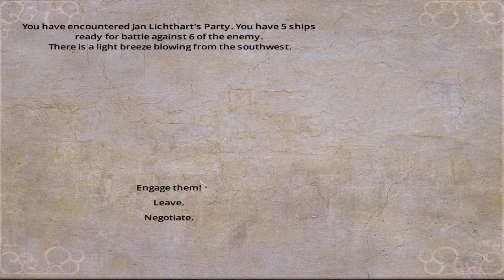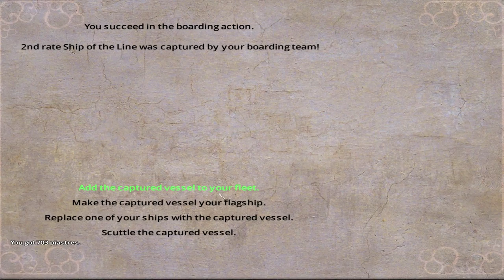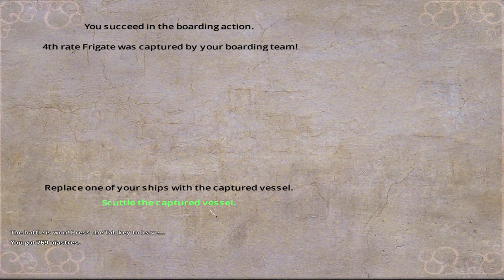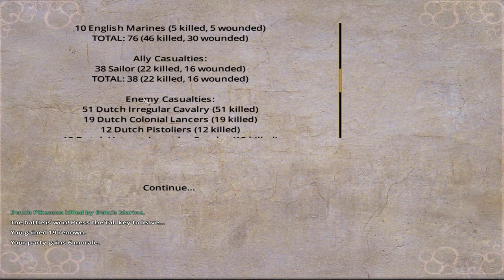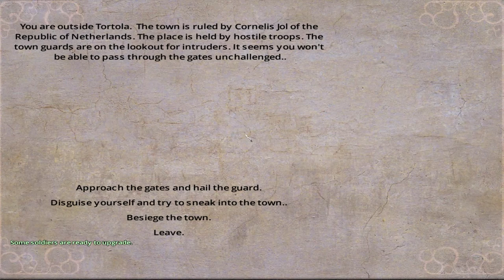Lets Play Blood & Gold: Caribbean! Season 4 Episode 37: The Siege of Tortola